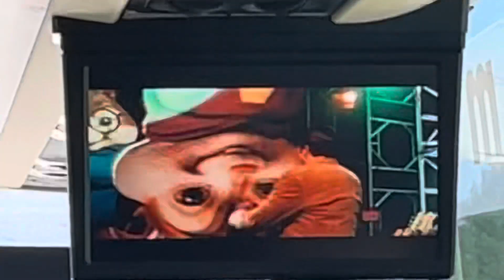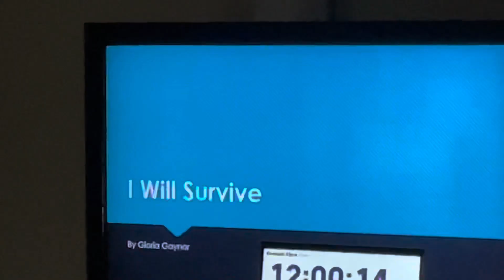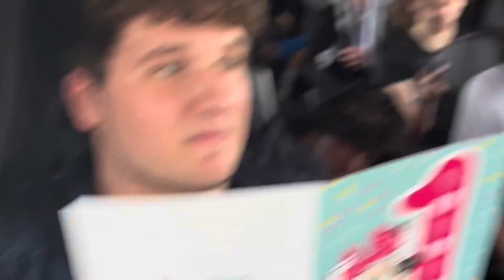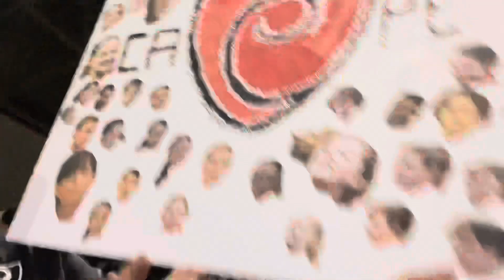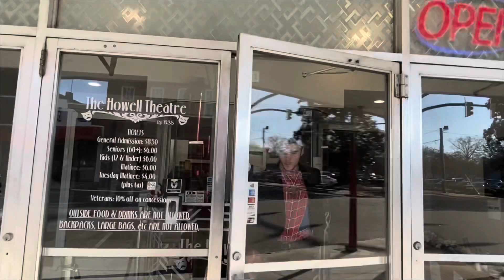We got lost in Dayton and met Michael Jackson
Freaking out, crying and shaking. This is a true dilemma!

0:00 Day one
4:40 Day two
7:14 Day three
11:35 Day four
24:17 Day five
33:06 Bully Braswell Trailer